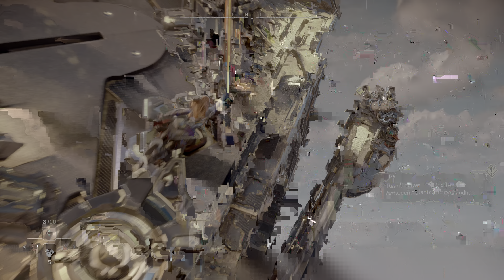HORIZON FORBIDDEN WEST PS5 Walkthrough Gameplay Part 4- INTRO (FULL GAME)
Horizon Forbidden West PS5 Walkthrough Gameplay Part 4 includes a Review, Full Game Gameplay and Campaign for PS5, PlayStation 5, PS4 and PlayStation 4. My 2022 Horizon Forbidden West Gameplay Walkthrough will feature the Full Game Story Campaign. This Horizon Forbidden West (2022) Gameplay Walkthrough will feature the Full Game Story Campaign. This Horizon Forbidden West Gameplay Walkthrough will include a Review, Review, All Campaign Missions, Cut Scenes, Cinematics, OST, Soundtrack, PS5 Gameplay,  PlayStation 5 and more until the Ending of the Single Player Story! Thanks PlayStation for giving me Full Game of Horizon Forbidden West!